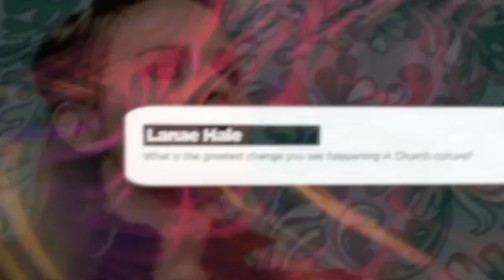Lanae Hale: We All Have Struggles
Christian recording artist Lanae Hale shares her personal testimony of struggling with cutting herself.  Even though she knew Christ, she still suffered for many years with this illness.